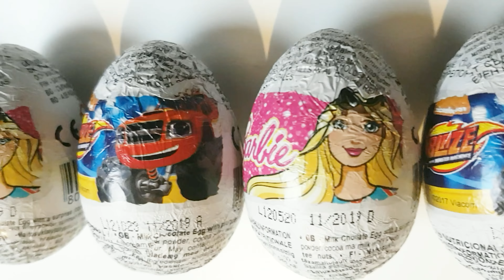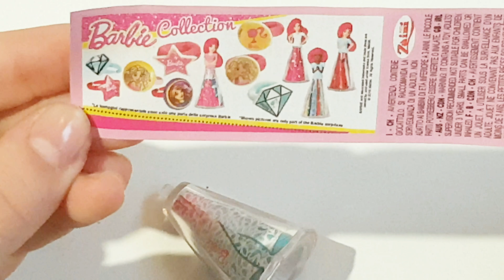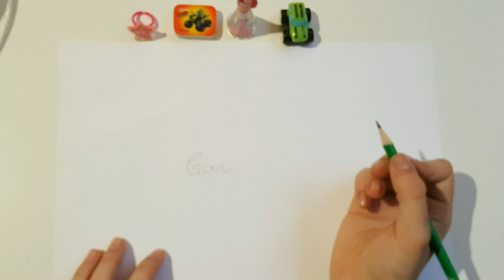New Surprise Eggs Unboxing*nickelodeon BLAZE and BARBIE Zaini*kinder surprise COMPETITOR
Hello
New Egg Surprises..*nickelodeon BLAZE and the Monster Machine and BARBIE Zaini. competitor of Kinder Surprises.?

Let`s Have fun, and learn, 5 numbers, all in the same Time.

       on ''kidsfun&Learn''  is the place where toddlers and kids of all ages can explore a world of entertainment , education, music and fun toys. We will upload new, safe and interesting videos every
latest Thursday...or faster. for our children.

All the materials used in these videos were used responsibly.

check also the below channel

Thanks